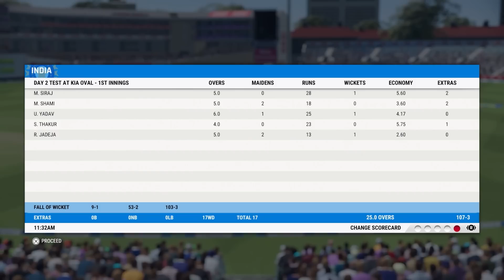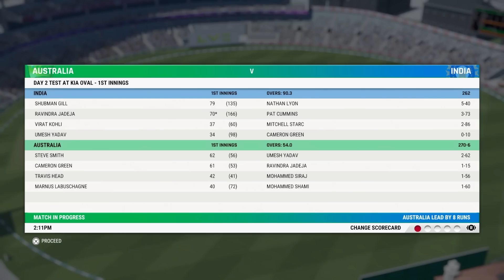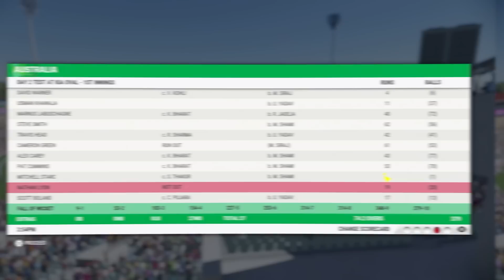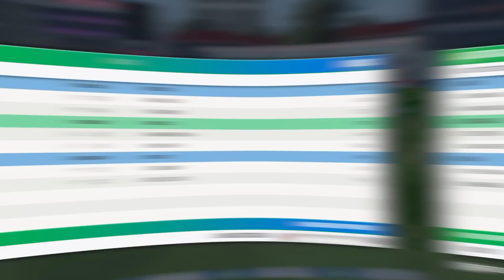WTC Final - Australia v India - Day 2 Highlights | Cricket 22 Gameplay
Our WTC Final simulation on Cricket 22 continues as Australia are in to bat for the first time in this match. How will they respond to the Indian first innings?